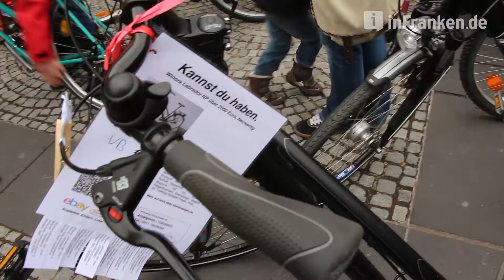Impressionen von der Fahrradmesse Bamberg 2013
Kamera/Schnitt: Sabine Christofzik